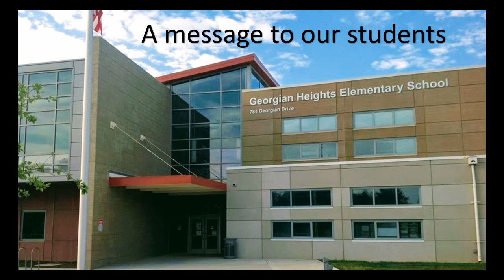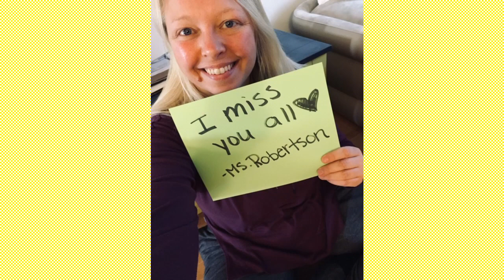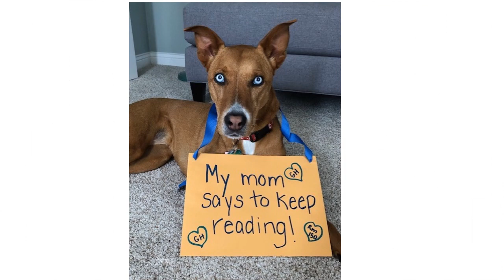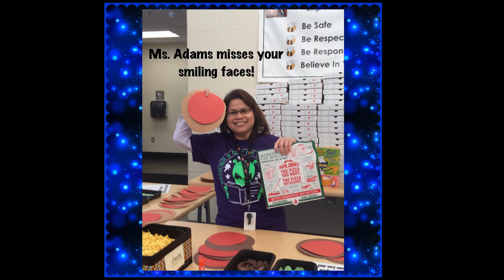A message to our Georgian Heights families